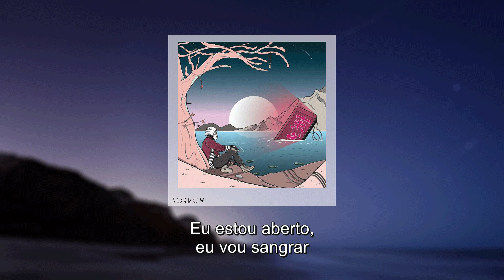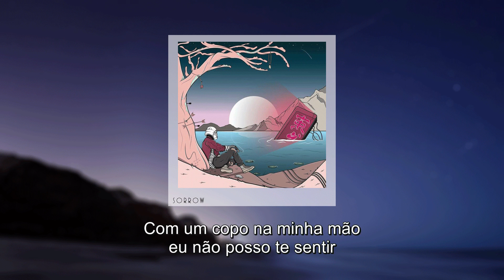spaceman zack - hold my hand (prod. pdrip) (legendado)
SPACEMAN ZACK

PDRIP

Lyrics

Hold my hand baby tell me that I’m not the one
Got blood on my hands baby tell me there’s another one
I don't want you I don’t need you
I love you I can’t keep you
I’m open imma bleed too
Cup in my hand baby I can’t feel you
I don’t dream of you anymore
I’m gone baby fallin asleep on the floor
Long time since I seen your face
Late nights drinking wine cryin in this empty place
Got the drugs in my brain to forget your name
I be up gettin paid and that’s all I need
Said
I don’t need you you dont need me
I still want you you can’t see me here